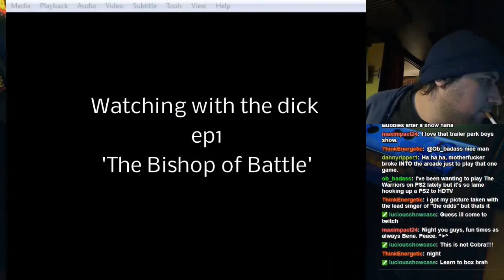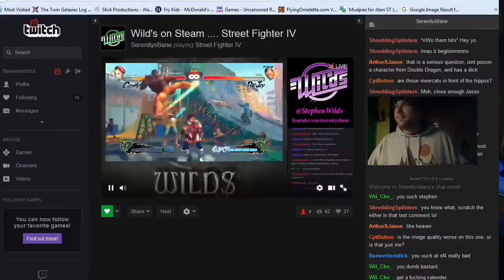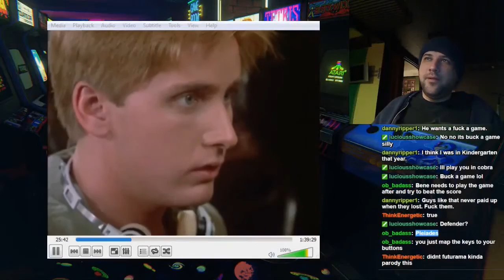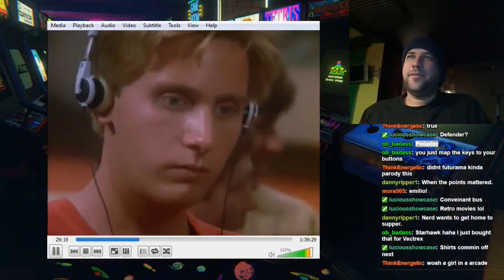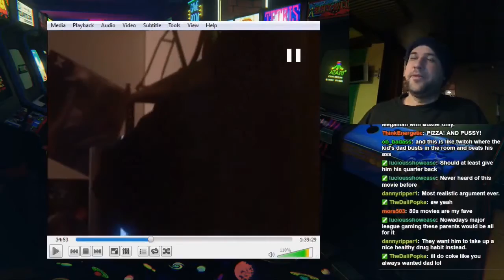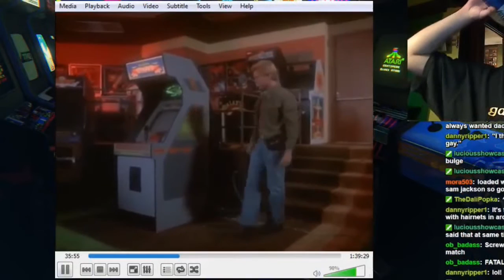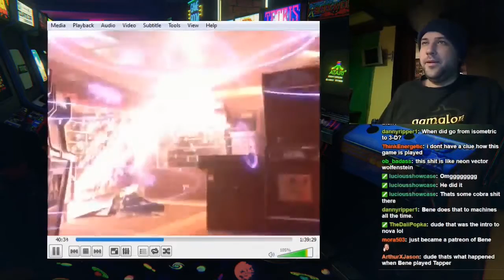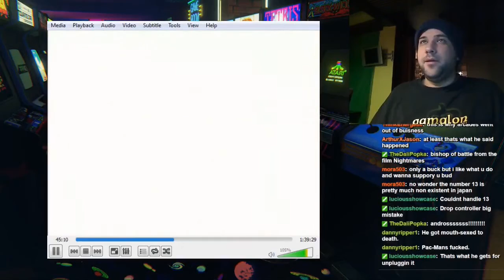Watching/Drinking with the Dick 'Bishop of Battle'?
Dick Reacts to 'Bishop of Battle'  A segment from the 1983 movie 'Nightmares' which was a low budget twilight zone sorta movie. It featured a young well endowed Emilio Estevez, and featured horny Pat Benatar looking bitches, A nerd Friend (named Zock) parents that just don't understand, essays on their lunch break and a whole other set of characters including TMR aka, The Mexican Runner.